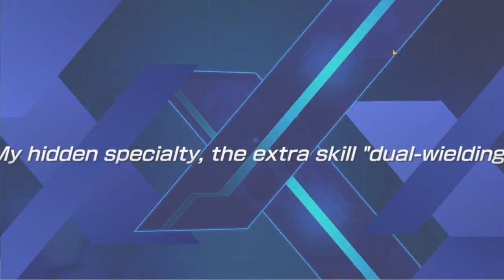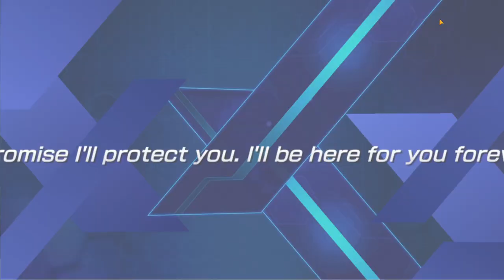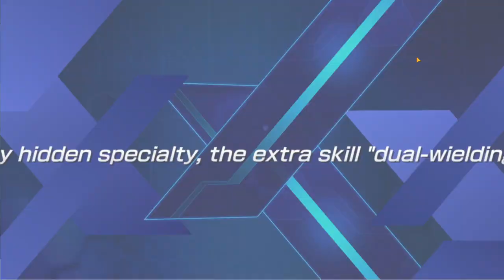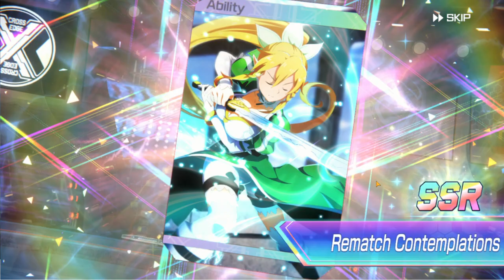REROLL INVOCATIONS GUIDE INVOCATIONS SWORD ART ONLINE VARIANT SHOWDOWN (DIFFERENTES ANIMATIONS INVO)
REROLL INVOCATIONS  + GUIDE  INVOCATIONS SWORD ART ONLINE  VARIANT SHOWDOWN